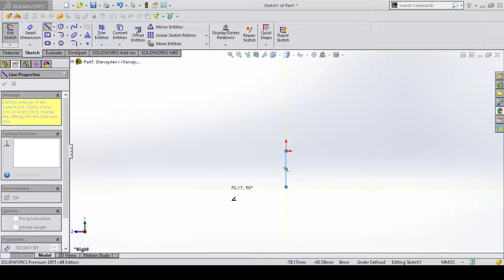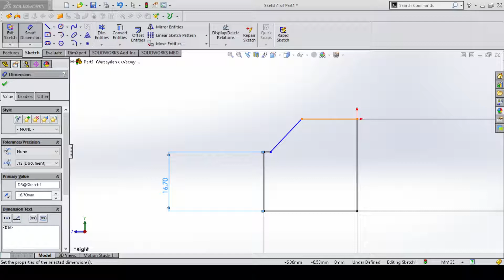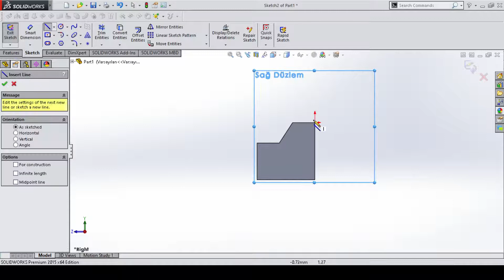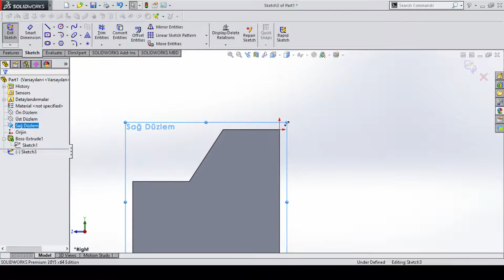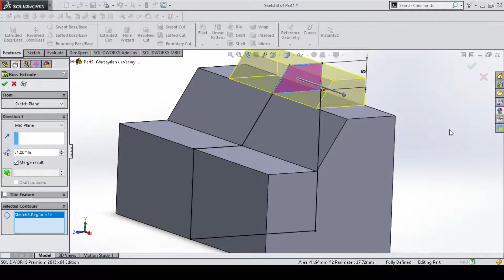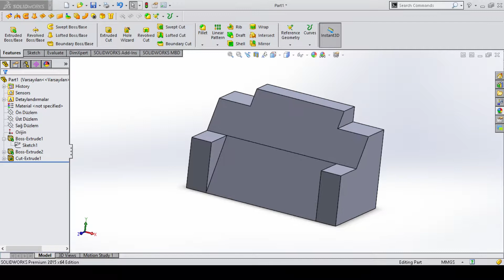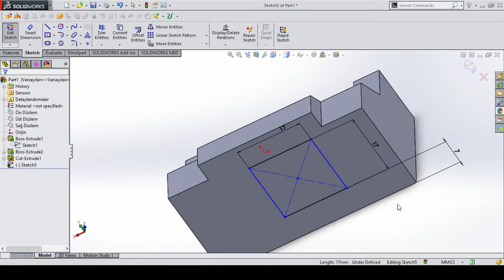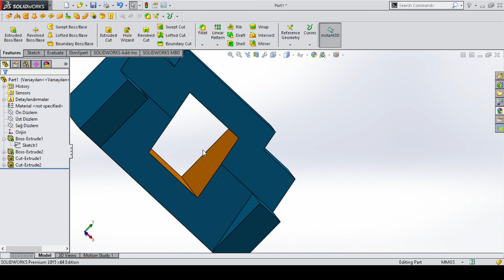Solidworks Beginner Exercise 16